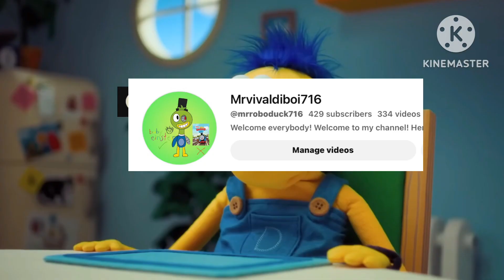Gabrin MSM reborn be like: